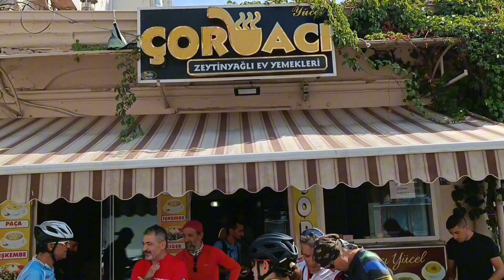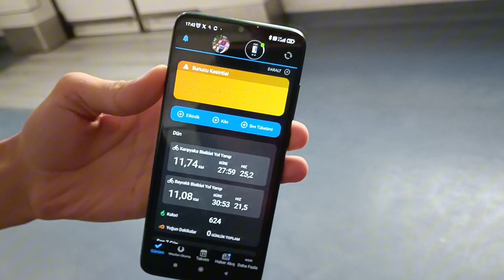Ayvalık Turumuz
15 kişi ile yola çıktığımız, Ayvalık'ta güzel bir gün geçirdik. Kazasız belasız turumuzu tamamladık. Rüzgarla boğuştuk, birbirimizle yarıştık. 32+ 33 ortalama ile sona ulaştık.